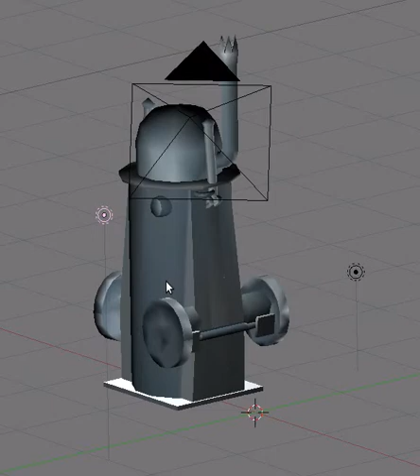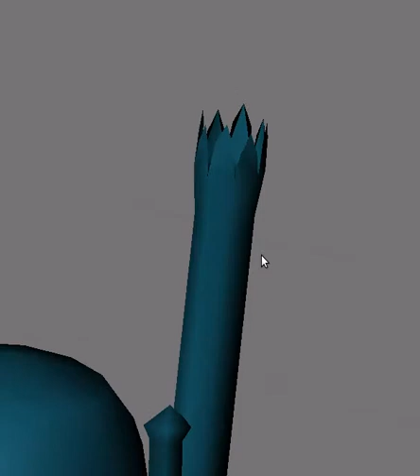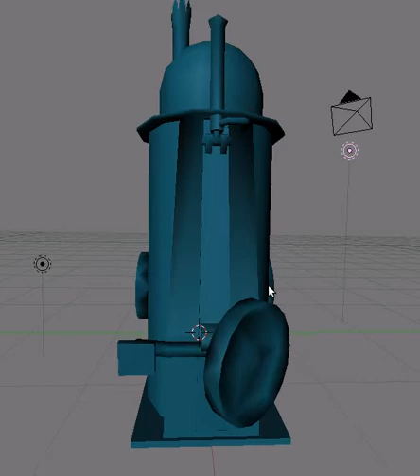Monty clunky idle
Short clunky idle animation for Monty the mobile toolbox.